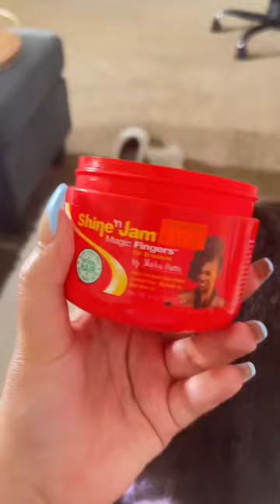How our weekend ended *short vlog*